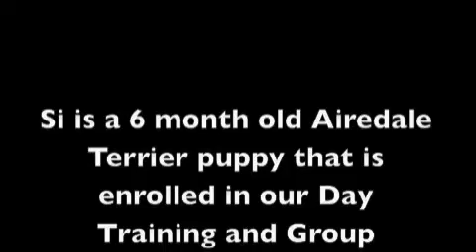Si At The Lake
Si is a 6 month old Airedale Terrier that has been enrolled in our Day Training, Group Classes, and Private Lessons. He and his owner have done a great job!